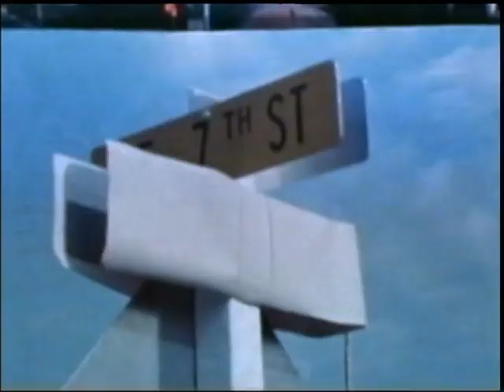Hand Shake Over the Pole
A preview of "Hand Shake Over the Pole", a Russian documentary about the world's first transpolar flight from Moscow to Vancouver, WA, flown in 1937.

The film features footage of the 1937 flight and highlights the 1975 Russian delegation's retracing of the route to Vancouver for the unveiling of the Chkalov monument and the naming of Chkalov Drive. The original film was produced by Yuriy Salnikov and translated in English by Ilya Kuzkin with assistance from Jess Frost.